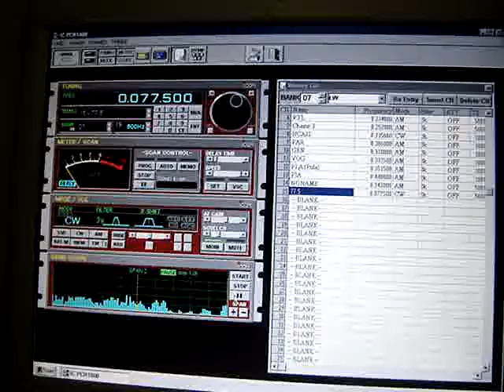DCF77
77.500 kHz
21:30 UTC 26-07-11
QTH 44°29'N 9°46'E
T 15° Ur 98% 1015 hP